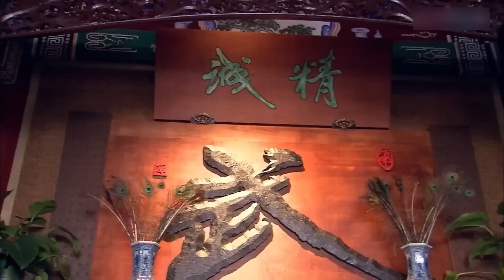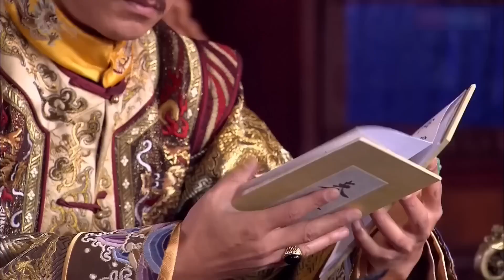MUTLISUB【仙台传/Xian Tai You Shu 】▶EP 38 💋正气凛然的冷面王爷，邂逅粉妆玉琢痴情格格💐开启一段相偎相依的唯美之恋🤳许凯 李晟 赵露思#【仙台有树】古装剧 中国电视剧